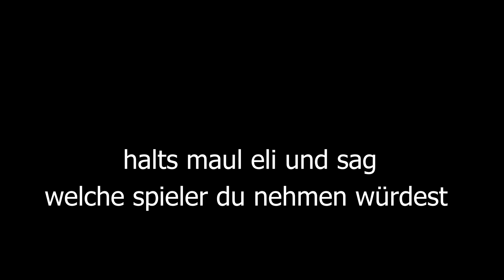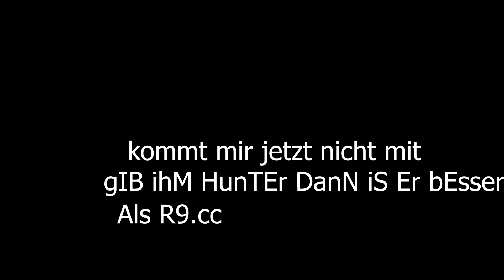FIFA 20: ICON SWAPS 2/DIESE ICON SWAPS MÜSST IHR MACHEN 🔥